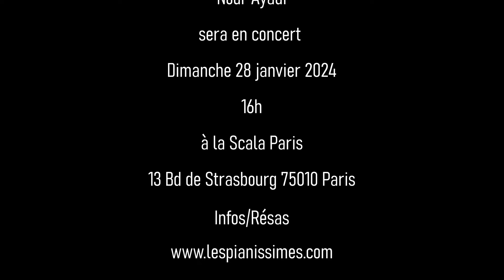Portrait de la pianiste Nour Ayadi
Réalisé en janvier 2024 à Paris à l'occasion de la sortie de son CD Schumann / Poulenc et du concert Pianissimes du 28/01/2024 à la Scala Paris

Remerciements à Marc Cibrario et Maxime Turbil